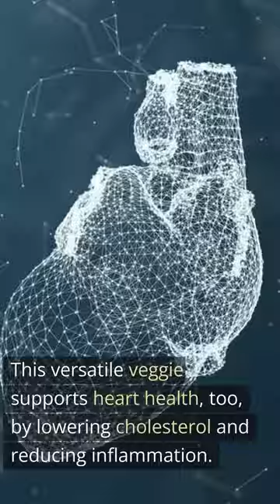The Health Benefits of Broccoli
Unlock the amazing health benefits of broccoli in this fun and fast-paced 60-second video! Explore how this nutrient-rich, tree-like vegetable serves as a superfood powerhouse, offering benefits like a stronger immune system, glowing skin, improved digestion, and even anti-aging properties. Get inspired to incorporate this versatile green gem into your daily meals, as we show you how it promotes heart health, bone strength, and overall wellness.

ABOUT US:
On this health and wellness channel, you’ll find all the essential tools to help you achieve true wellbeing. From holistic nutrition and balanced living tips to learning how to live a well-balanced life, you’ll have all the information you need. Discover natural cures and remedies, health tips, physical exercises, and more to help you improve your overall health and reach your goals. Join us on this journey to holistic wellness and a healthier, happier lifestyle.

The information on this YouTube channel and resources available are for educational and informational purposes only.